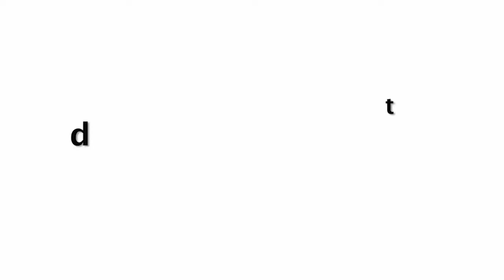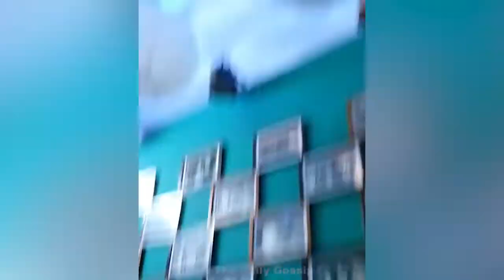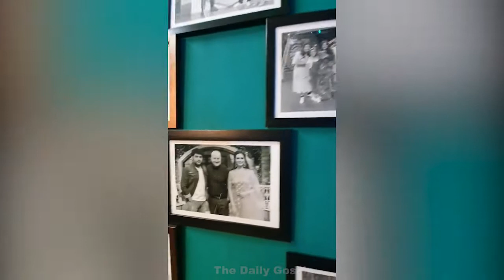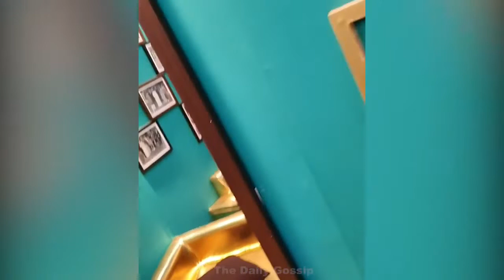The Secret 0f Kareena Kapoor Revealed | The Kapil Sharma Show Backstage | Kundali Bhagya | Bigg Boss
The Secret of Kareena Kapoor Revealed | The Kapil Sharma Show Backs.